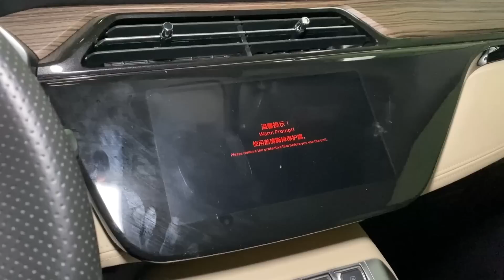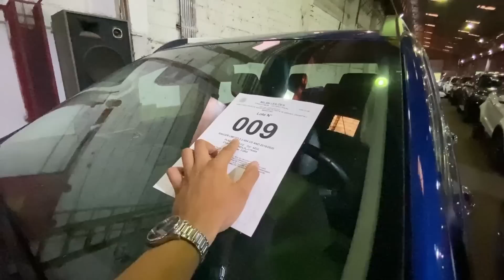12 Ford Rangers & 16 Territorys! Montadora Oferece Veículos Seminovos no Leilão da Ford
Se você está procurando um carro novo e está no mercado para um modelo seminovo, então este é o vídeo para você! Analisaremos os detalhes de cada carro no leilão, incluindo os prós e contras de cada modelo. Com certeza vale a pena conferir!

claudiokussleiloes  Curitiba
vardanaleiloes / Curitiba
satoleiloes  / São Caetano
sodresantoro / Guarulhos